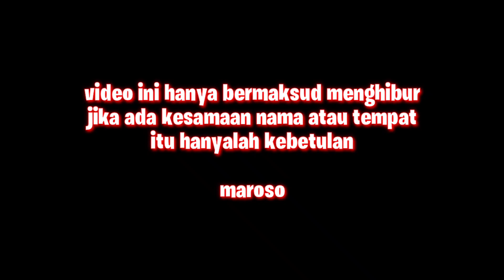Cinta Di Tolak Dukun Bertindak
Trimakasih😁🙏